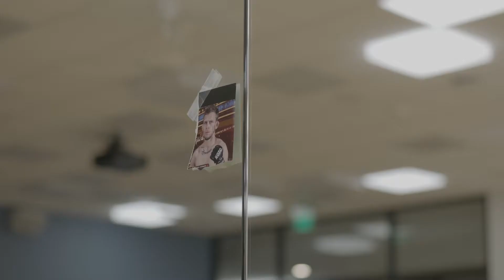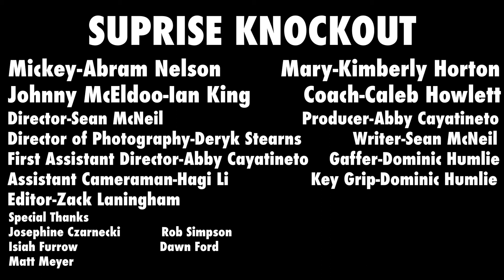Suprise Knockout Trailer